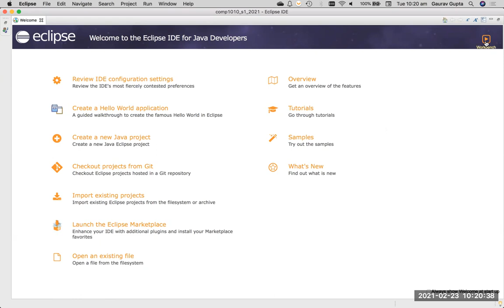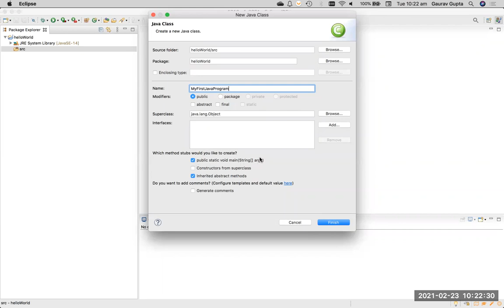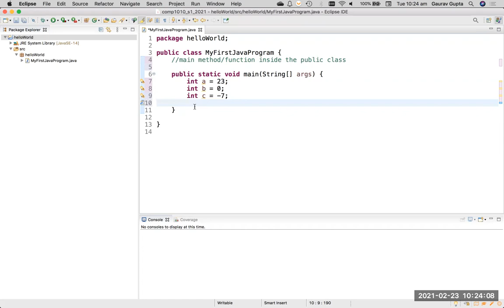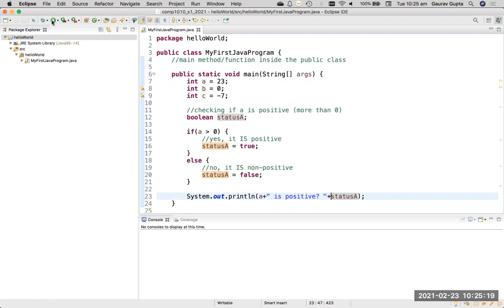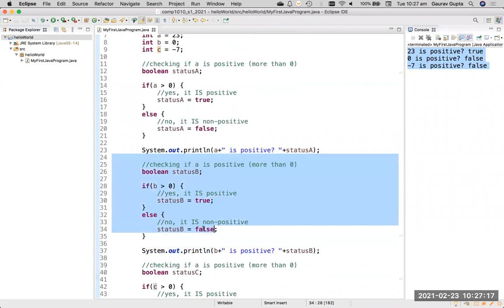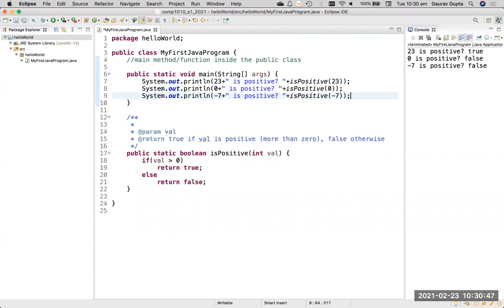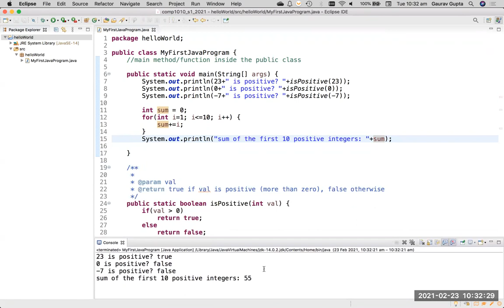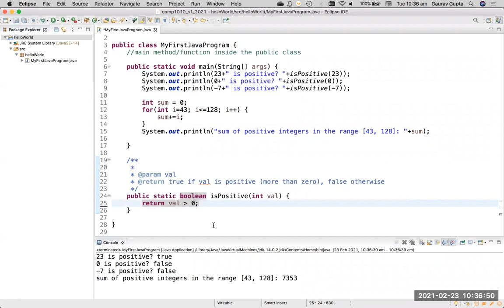Writing Your First Java Project In Eclipse - Step By Step Instructions